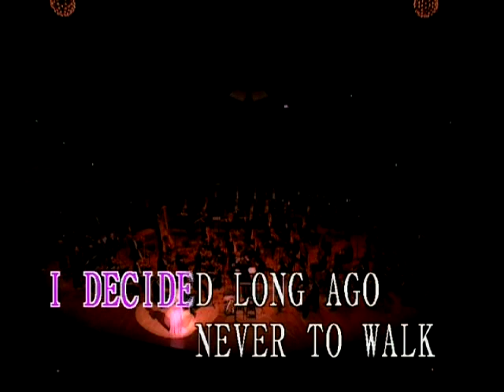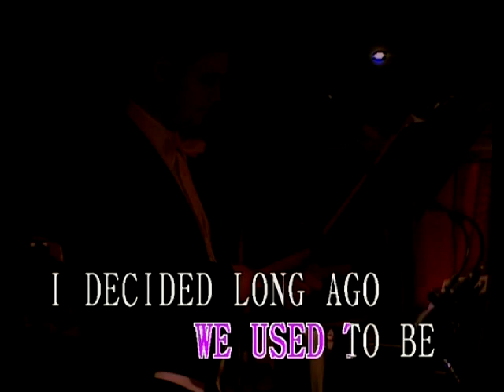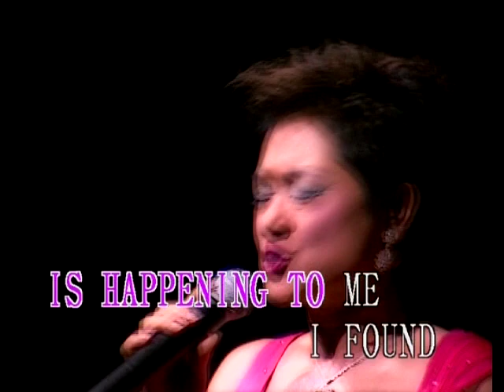葉麗儀丨Greatest Love Of All丨HKPO & Frances Yip丨港樂葉麗儀 DIVA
Greatest Love Of All
曲：Masser Michael　詞：Creed Linda Diane　編：Richard Yuen

Teach them well and let them lead the way
Show them all the beauty they possess inside
Give them a sense of pride to make it easier
Let the children’s laughter remind us how we used to be *

Everybody’s searching for a hero
People need someone to look up to
I never found anyone who fulfilled my needs
A lonely place to be
So I learned to depend on me

# I decided long ago never to walk in anyone’s shadow
If I fail, if I succeed, at least I’ll live as I believe
No matter what they take from me
They can’t take away my dignity

Because the greatest love of all is happening to me
I found the greatest love of all inside of me

The greatest love of all is easy to achieve
Learning to love yourself, it is the greatest love of all #

(Repeat * & #)

And if by chance that special place that you’ve been dreaming of
Leads you to a lonely place, find your strength in love